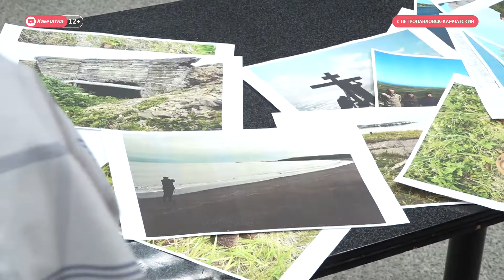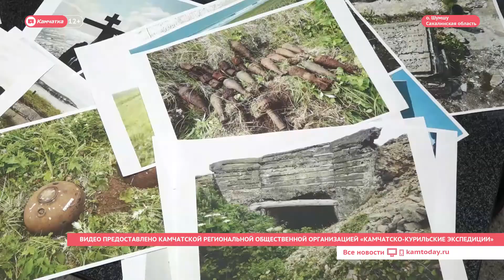Камчатские поисковики вернулись с острова Шумшу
Камчатские поисковики вернулись с новыми открытиями о Курильской десантной операции с острова Шумшу. 23-я историко-географическая Камчатско-курильская экспедиция успешно состоялась благодаря поддержке Ирины Яровой. Вице-спикер Госдумы первая встретилась с исследователями по их возвращению и узнала о результатах работы. Экспедиция прошла в рамках проекта «Единой России» «Историческая память». О том, какие тайны войны скрывал остров - смотрите в материале.